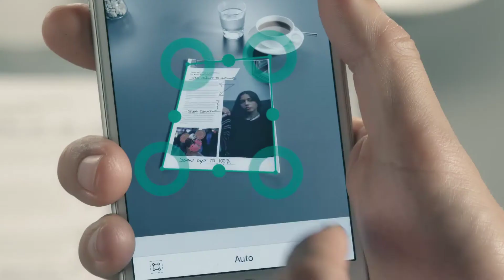How To Impressoras PIXMA TS - Copiar e Digitalizar uma fotografia com um smartphone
Uma forma diferente de digitalizar um documento, fatura ou foto , sem estar perto de uma impressora. Imprima, partilhe ou guarde - a escolha é sua!